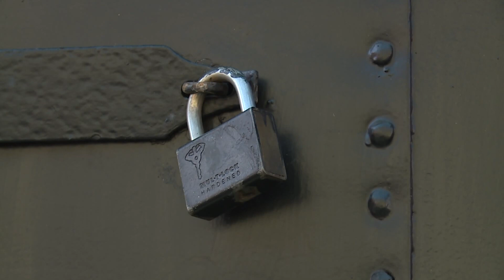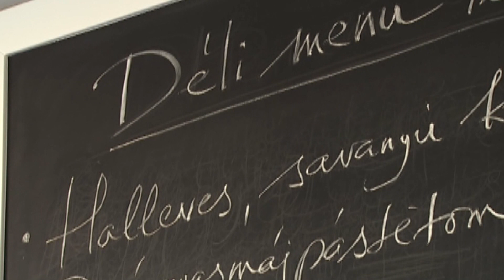A magas rezsiárak miatt sok fővárosi étterem helyzete bizonytalan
Kevesebb fővárosi étterem zárt be tavaly, mint amire korábban számítottak, de a rezsiárak emelkedése komoly próba elé állítja a vendéglátóhelyeket a Magyar Szállodák és Éttermek Szövetségének elnöke szerint. Felsch Tamás azt mondta híradónknak, nehéz év áll az éttermek előtt.